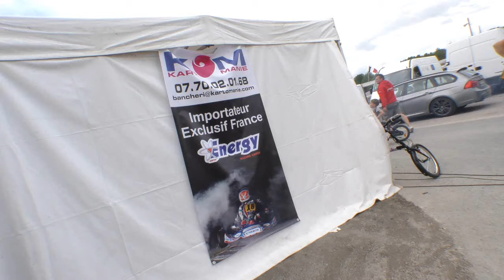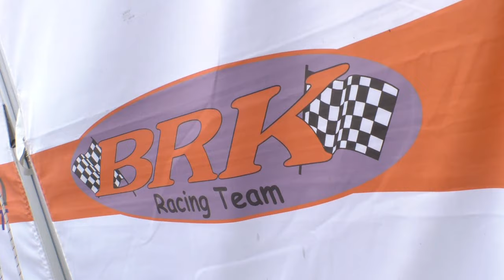Trophée Oscar Petit à Varennes sur Allier: ambiance paddock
Ambiance paddock au Trophée Oscar Petit Karting à Varennes sur Allier - 2ème manche du 19/20 juin 2016